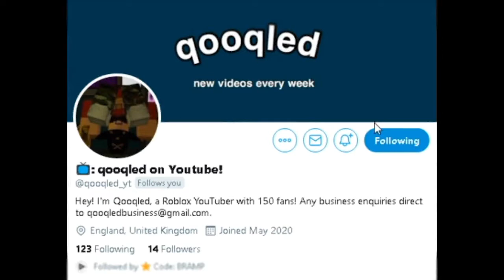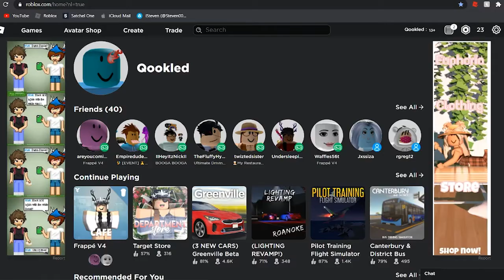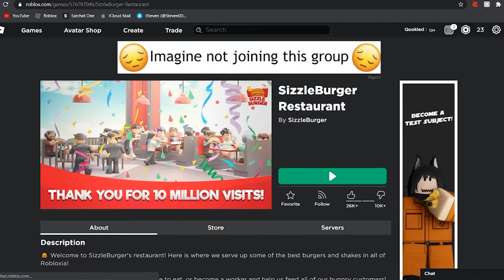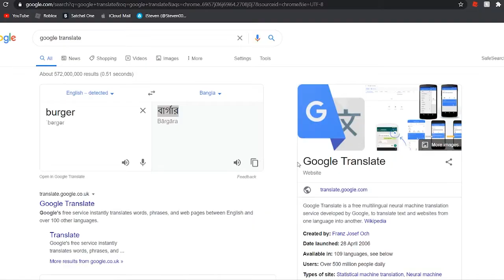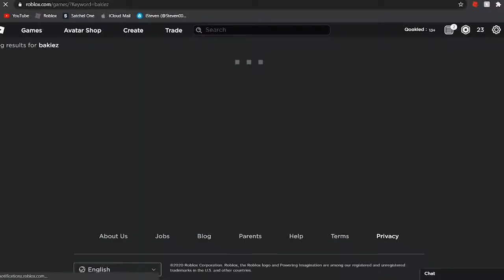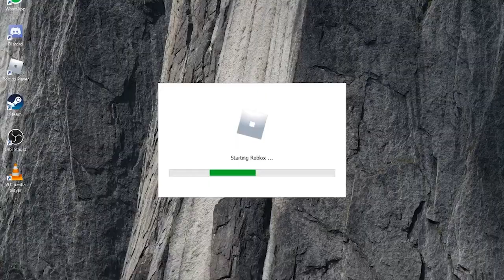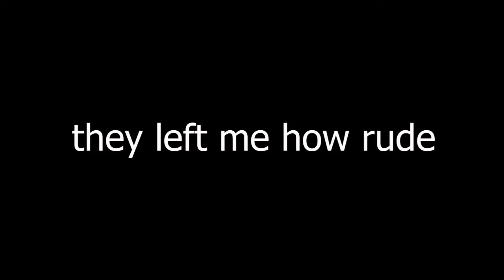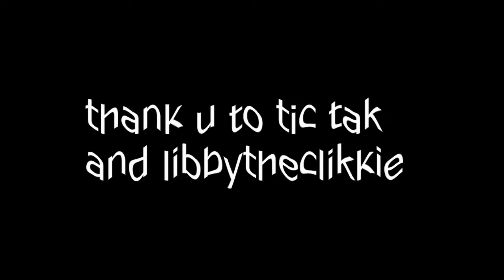TROLLING ON ROBLOX bc its fun *i stole a macbook*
**OPEN ME**

Hi! Welcome to the video.
If you're new here, I'm Qooqled and I am a small YouTuber who plays Roblox. My channel focuses on speedbuilds and occasional gameplays.

My Discord is Qooqled#1205
My Twitter is @qooqled_yt
My Instagram is @qooqledyt